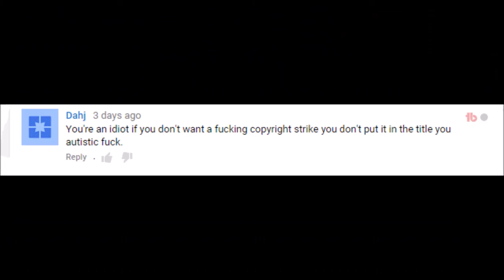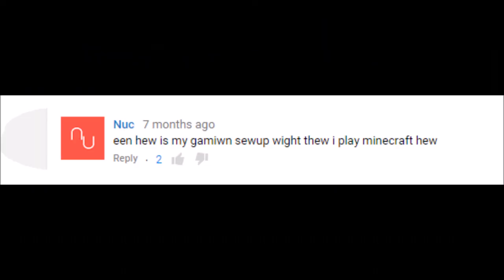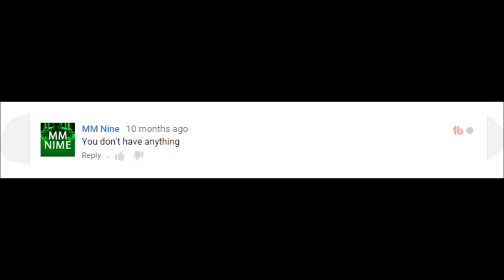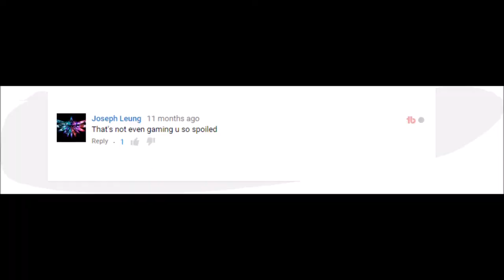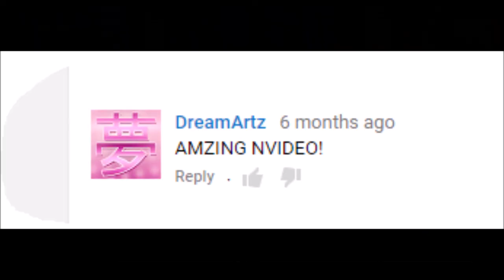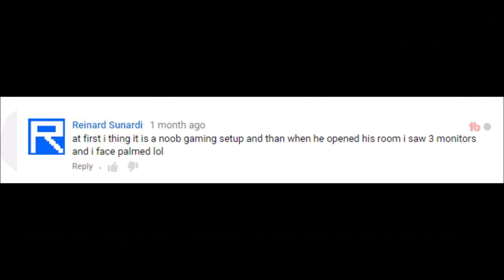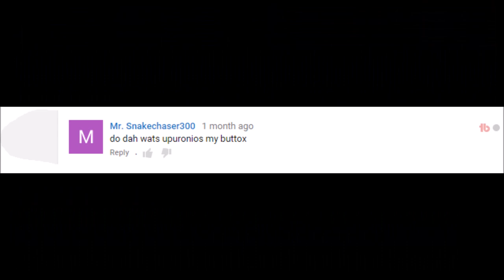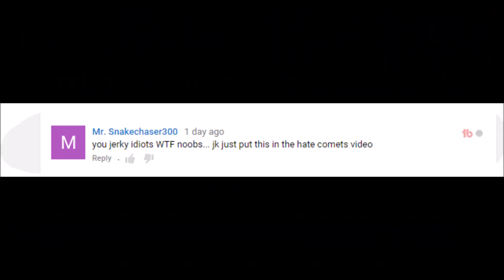reading mean YouTube comments